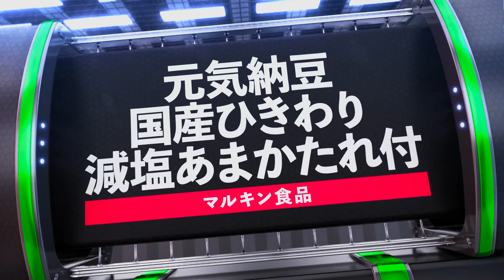パンに納豆ってあうの！？「マルキン食品 元気納豆 国産ひきわり 減塩あまかたれ付」【食品スーパー】人吉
納豆と言えば御飯ですよね！パンに納豆は合うと思いますか？
今回は「マルキン食品 元気納豆 国産ひきわり 減塩あまかたれ付」とパンが合うかどうか試してみます！

会社概要
会社名：サンロード株式会社
事業内容：スーパーマーケット、書店、コンビニエンス、ドラッグストア
本社所在地：熊本県球磨郡錦町西字打越715-32
Japanese Supermarket
SunRoad Co.,Ltd.
715-1 Nishi, Nishiki-machi, Kuma-gun, Kumamoto